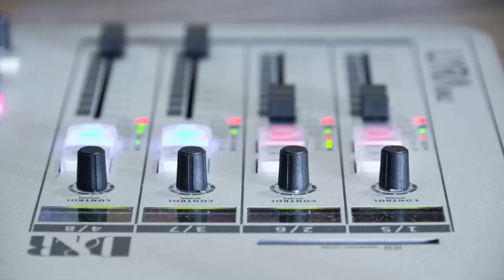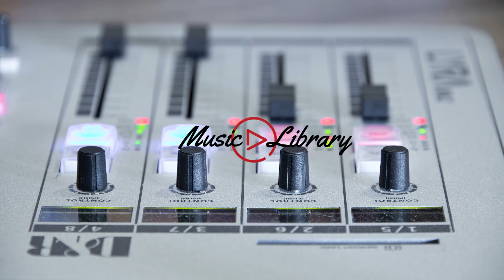DJ Freedem - Savior Search | Hip Hop & Rap | Dark [Vlog No Copyright Music]